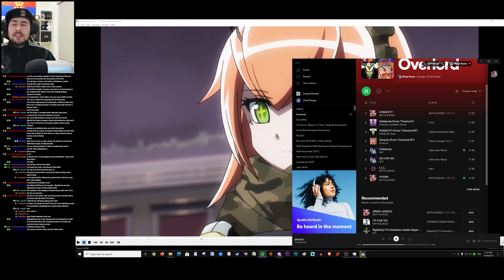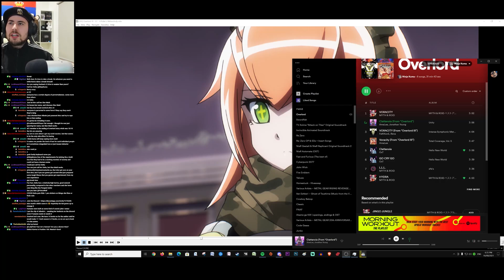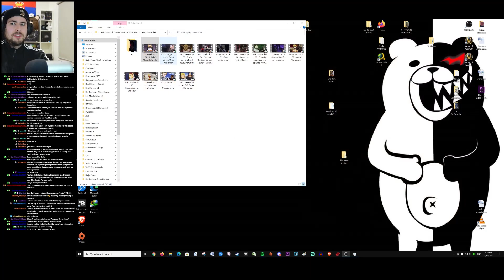Overlord Season 3 Episode 2 Reaction | Overlord Season 3 Reaction Anime Reaction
Overlord Season 3 Episode 2 Reaction (English Dub)| Overlord Reaction | Anime Reactions | Gaming | Discord | Livestreams

25cm Monokuma Plushie
35cm Monokuma Plushie

My Equipment:

C922 PRO STREAM WEBCAM

Razer Chroma Gaming Mouse

G19 Keyboard

Blue Yeti Microphone
Pop Filter
Shock Mount for Blue Yetti
Suspension Boom

ALL ACCESSORIES

Jojo,jojo's bizarre adventure,jojo's bizarre adventure Reaction,Jojo reaction,Jojo abridged,Jojo abridged reaction

Overlord Season 1 Episode 1 Reaction, Overlord Episode 1 Reaction
Overlord Season 1 Episode 2 Reaction, Overlord Episode 2 Reaction
Overlord Season 1 Episode 3 Reaction, Overlord Episode 3 Reaction
Overlord Season 1 Episode 4 Reaction, Overlord Episode 4 Reaction
Overlord Season 1 Episode 5 Reaction, Overlord Episode 5 Reaction
Overlord Season 1 Episode 6 Reaction, Overlord Episode 6 Reaction
Overlord Season 1 Episode 7 Reaction, Overlord Episode 7 Reaction
Overlord Season 1 Episode 8 Reaction, Overlord Episode 8 Reaction
Overlord Season 1 Episode 9 Reaction, Overlord Episode 9 Reaction
Overlord Season 1 Episode 10 Reaction, Overlord Episode 10 Reaction
Overlord Season 1 Episode 11 Reaction, Overlord Episode 11 Reaction
Overlord Season 1 Episode 12 Reaction, Overlord Episode 12 Reaction
Overlord Season 1 Episode 13 Reaction, Overlord Episode 13 Reaction